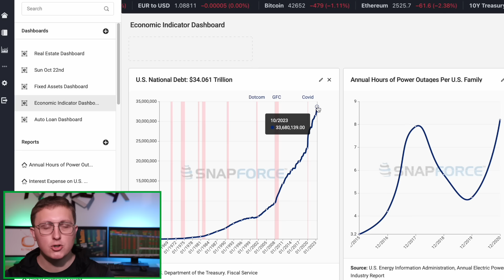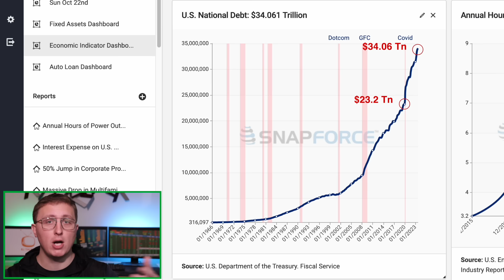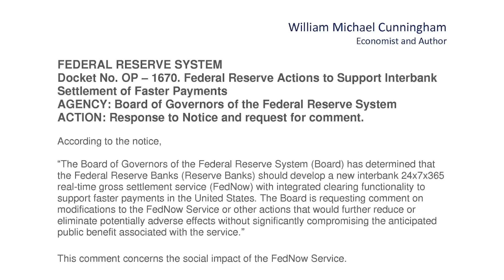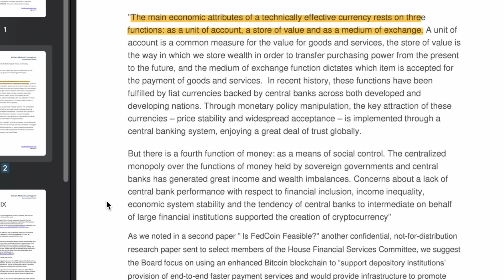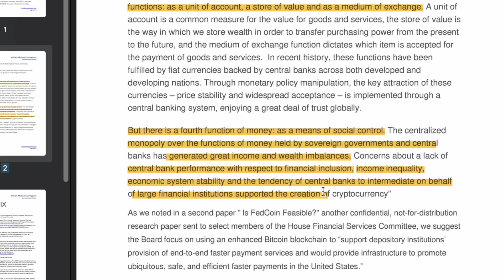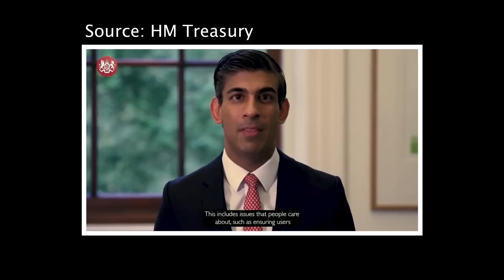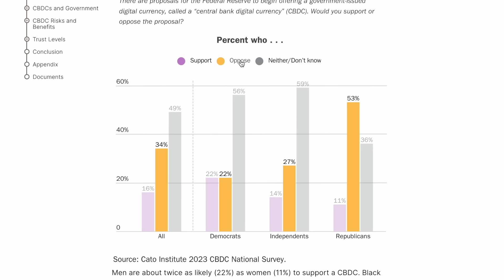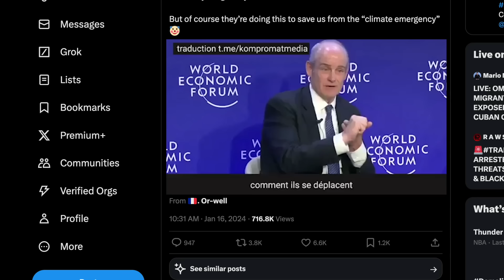The Fed Changes Definition of Money in New Push For CBDC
The Fed's Gone Insane, Changes Definition For Money in New Push For CBDC

Follow RJ

Want access to the housing market maps I use in my videos?

Want access to the research database I use in my videos?

ABOUT RJ

In 2012 I built Snapforce CRM, a software as a service application to compete with Salesforce, which was very expensive at the time. Since then, our user base has expanded to over 65,000 users in 12 countries. Our largest customer's are mortgage companies and debt shops, who use our software for their sales process, and to check customer's credit in real time.

With the type of clients we cater to, I decided to launch Snapforce Real Estate Insights last year, a peripheral software as a service product. It integrates directly with the big 3 real estate brokerages, to present their housing data in a digestible way, using our interactive maps and reports.

Snapforce CRM, try risk free for your property management, lending/mortgage company, or for individual realtors

WE DO NOT OFFER PERSONAL ADVICE

I only express my opinion based on my experience. Your experience may be different. These videos are for educational and entertainment purposes only. Investing of any kind involves risk. While it is possible to minimize risk, your investments are solely your responsibility. It is imperative that you conduct your own research. There is no guarantee of gains or losses on investments.